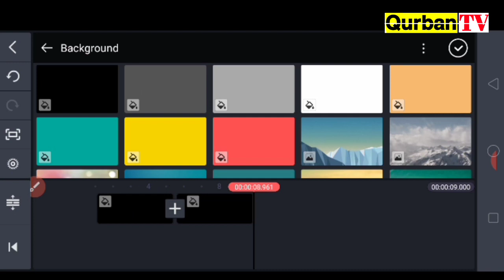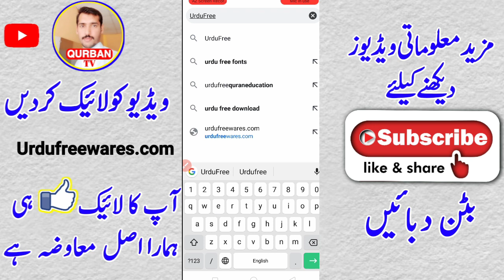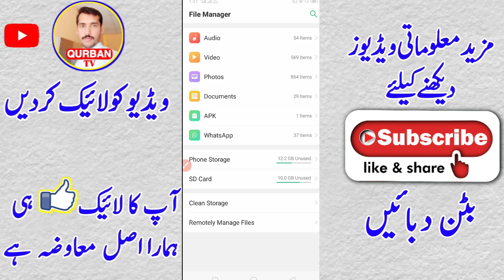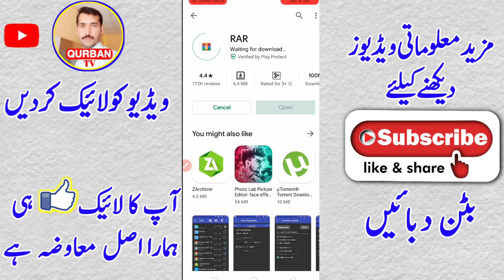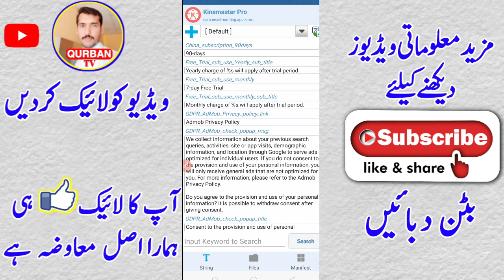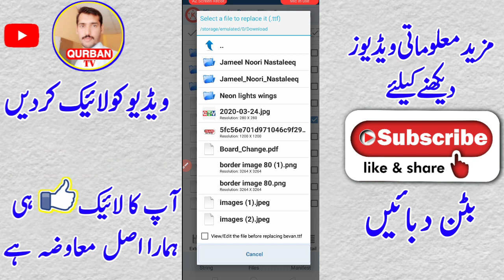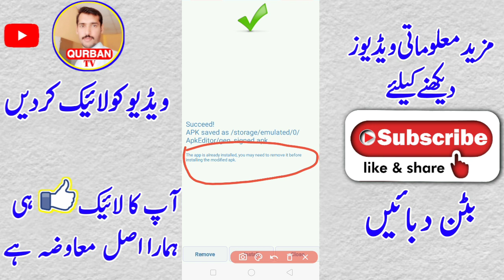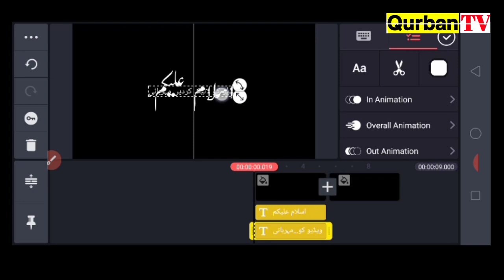How to install Urdu Font in Kinemaster | How to Add Font in Kinemaster | Urdu Hindi | QurbanTv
HowToUseUrduFontInKinemaster | How to Add Font In Kinemaster